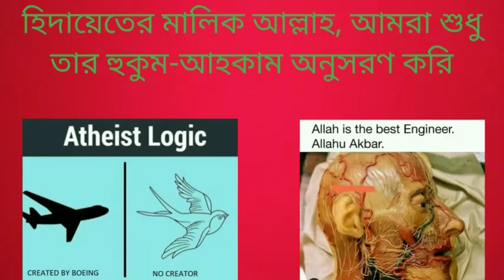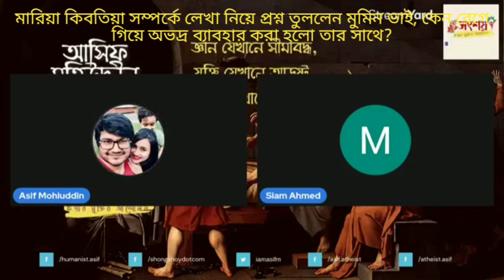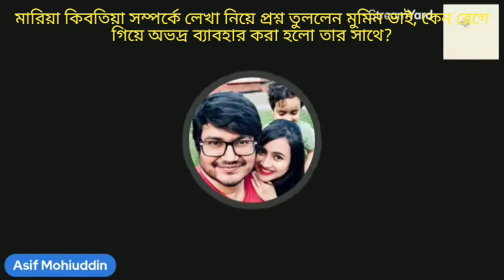মারিয়া কিবতিয়া সম্পর্কে লেখা নিয়ে প্রশ্ন তুললেন মুমিন ভাই, কেন অভদ্র ব্যাবহার করা হলো তার সাথে?